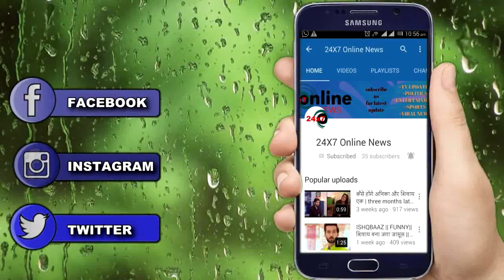KUNDALI BHAGYA || आज रात || बदलते दुल्हे के खेल में SRISHTHI होगी शामिल ,आएगा TWIST